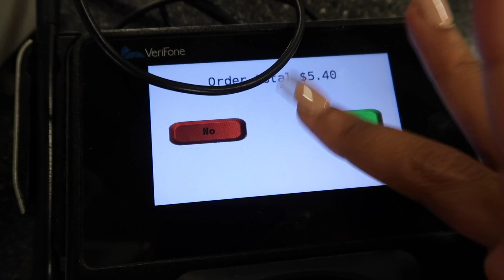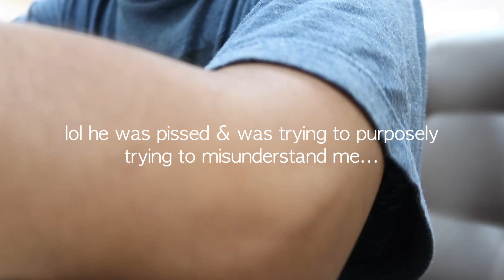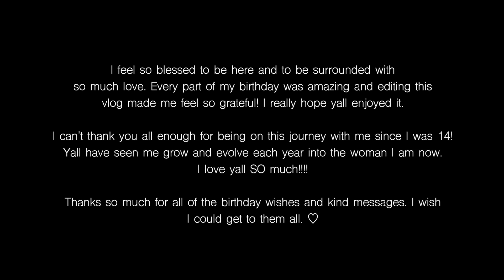20TH BIRTHDAY VLOG 🥳💕 GRWM: Wax, Nails, Hair, & Makeup + *LIT* DRUNK BOWLING PARTY 🎳🤪 | Kashia Jabre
if ur returning, hey kashbaby! welcome back ♡

faq ♡
age: 20
birthday: 7/13
height: 5’6
camera: canon G7 x ii

KashBabies, Have a question or need advice? Feel free to DM me! ♡

Edited by  @Kashia Jabre
Intro by  @Michael.Ny

389,520 ♡ T H A N K  Y O U !